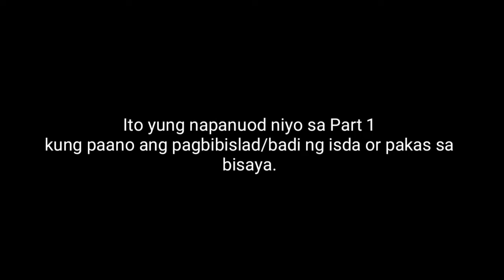Pagtutuyo/badi Part 2. Pagkuha Ng pinatuyong isda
Ito na Ang part 2 Ng pag babadi at ngayon Naman ay kukunin na Ang pinatuyo dahil hapon na.